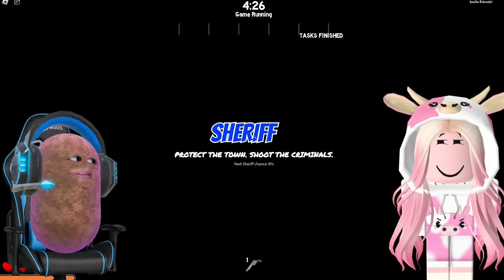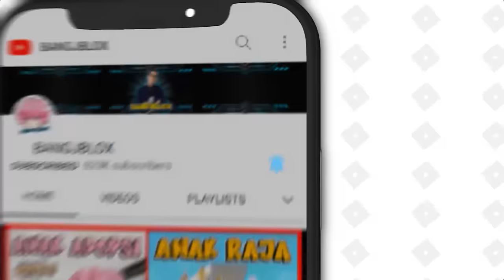TEAM RUSUH VS TEAM AKUR ?? SIAPA YANG MENANG GUYS !!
BrookHaven rp
RolePlay Brookhaven
Horror Brookhaven
Brookhaven Indonesia